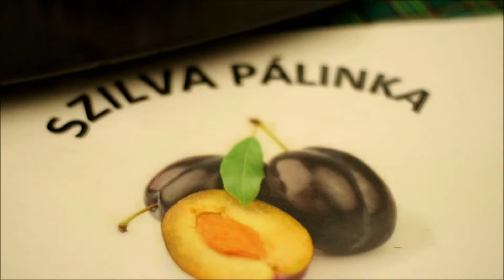Kolbászrekord Győrváron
Élje át velünk újra a győrvári kolbásztöltési rekordkísérlet hangulatát!

A videót készítette: Horváth Balázs/ Vas Népe